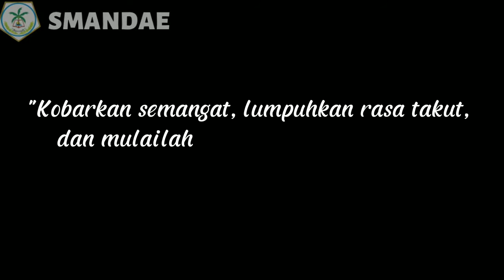Dirgahayu Indonesia Menumbuhkan Jiwa Nasionalisme Anak Bangsa Oleh X MIPA 2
Semangat Kemerdekaan Indonesia oleh X MIPA 2